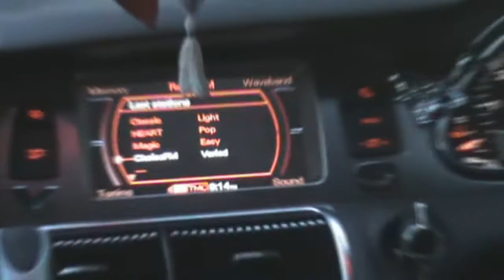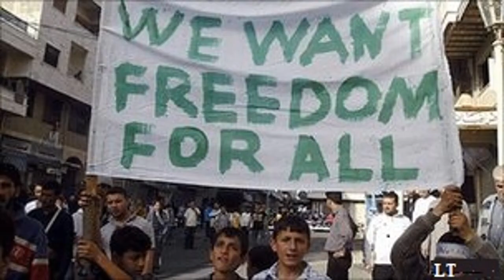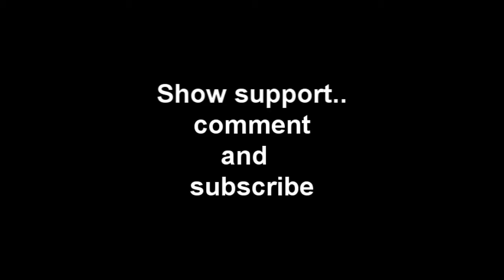YG Don Esco - I Want to Be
YG Don Esco -

I want to be a lot of things..
But most of all, I want to get off the road and live my life clean..